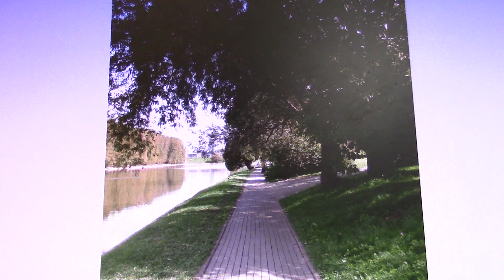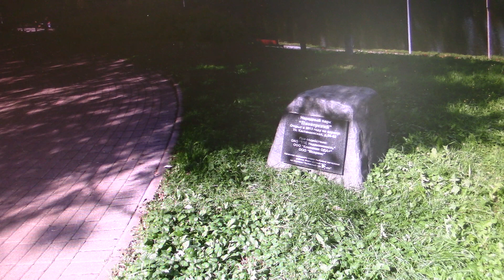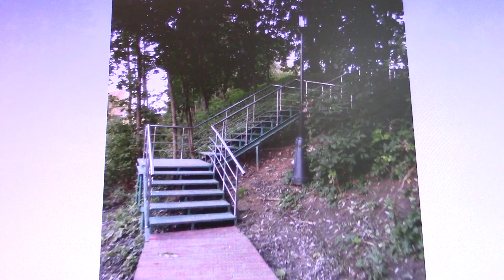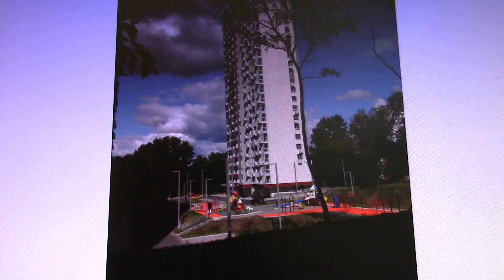Мазиловский пруд и окрестности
В передаче "Зеленые уголки Москвы" (вып. 401) - о территории околоводного отдыха вокруг Мазиловского пруда в районе Фили-Давыдково на западе Москвы.

Гости канала! Перед просмотром видео не забудьте прочитать описание этого канала!